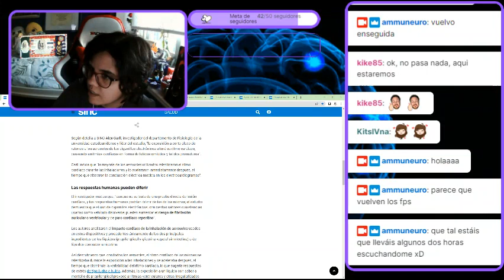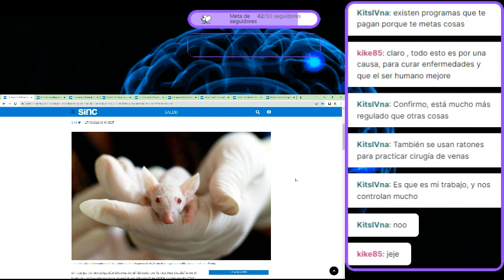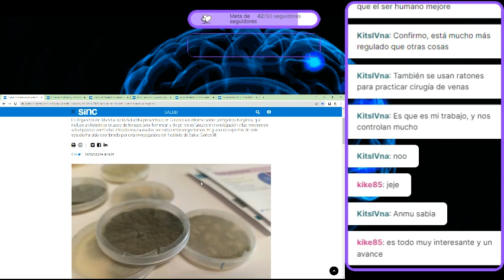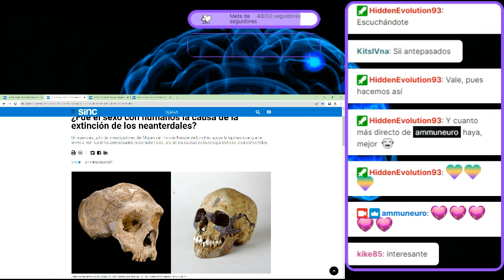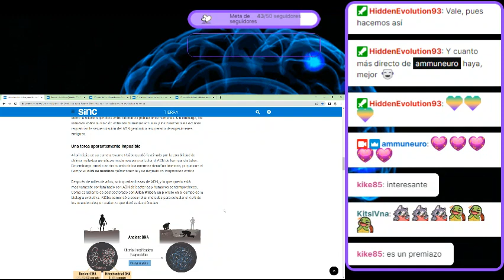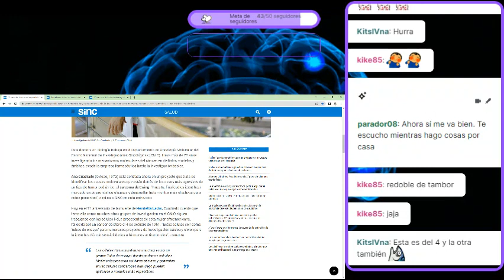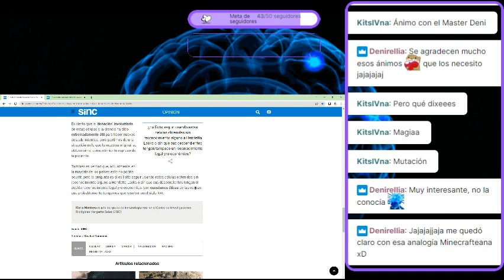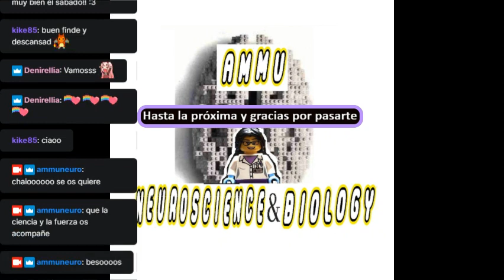Novedades, noticias de ciencia y just chatting. 2 parte si respetan los fps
Noticias de ciencia parte 2 en twitch.